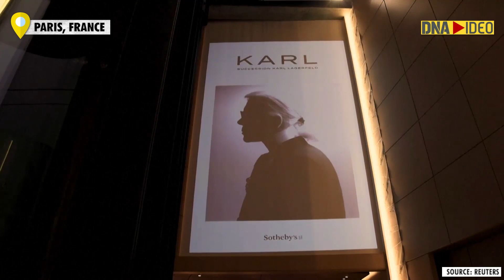Karl Lagerfeld's fingerless gloves to go under hammer at auction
Personal belongings of the late designer Karl Lagerfeld, including his trademark fingerless leather gloves and the cushions his cat Choupette sat on, are to go on sale at a series of auctions that begin in Monaco this week.